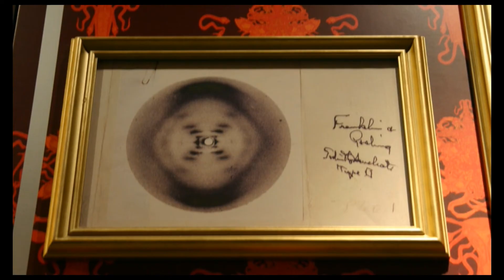Top 10 Greatest Chemists Who Changed The World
Hello ! friends in my this video I'm going to tell you about the top 10 greatest chemists who changed the world so watch this video till the end , and tell me that what kind of videos you guys expect from my channel, Thanks .

Top 10i brings you the most entertaining and interesting top 10 lists of facts, science, hacks ,technology, food,health in the world! and educational videos related to life .